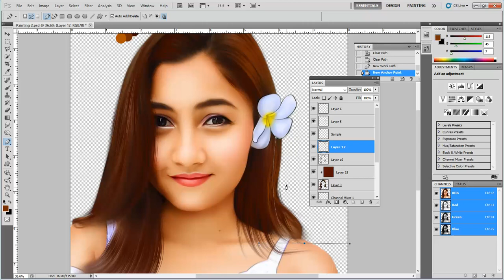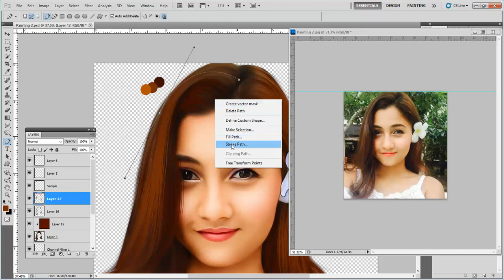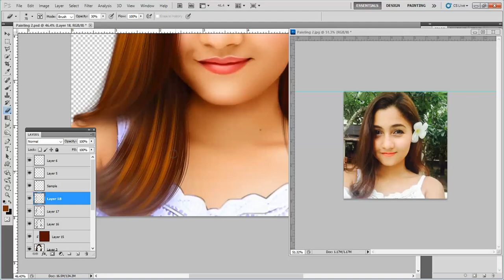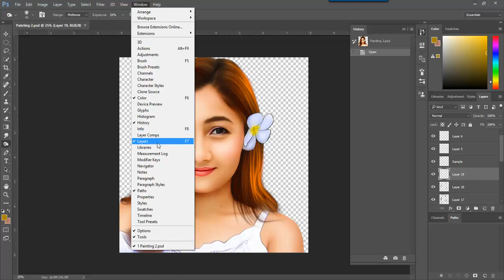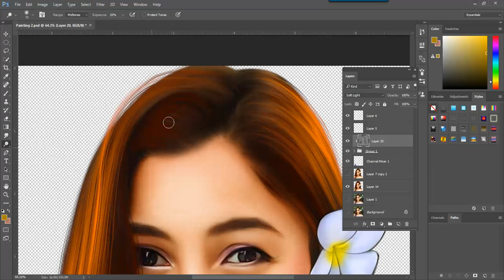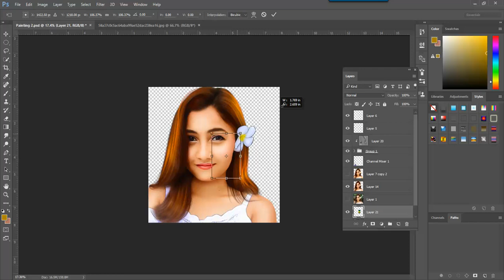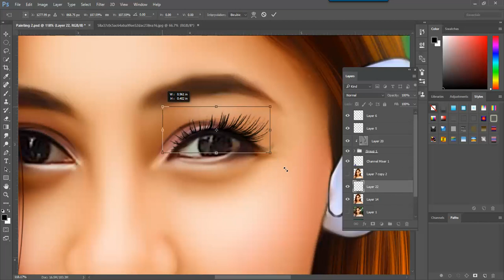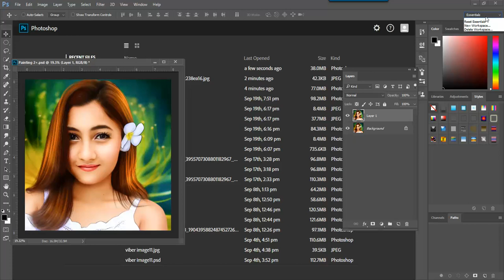Oil Painting | Smudge Painting | photoshop tutorial SM-3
Oil Painting | Smudge Painting | photoshop tutorial
photoshop
oil painting
how to paint
oil paint
photoshop tutorial for beginners
pixivu
photoshop tutorial
photoshop tutorials
photoshop effects
smudge painting
smudge art
paint smudge
smudge photoshop
digital painting